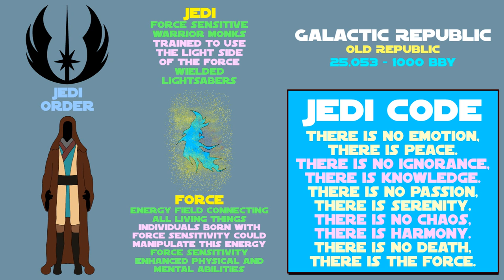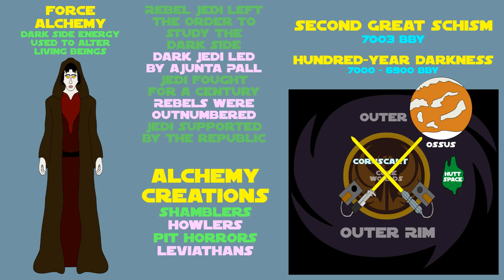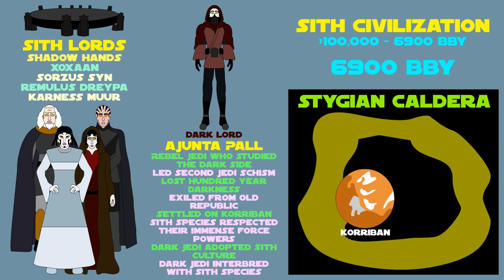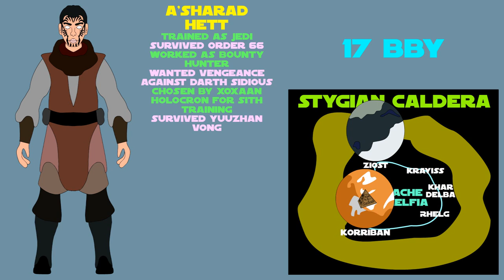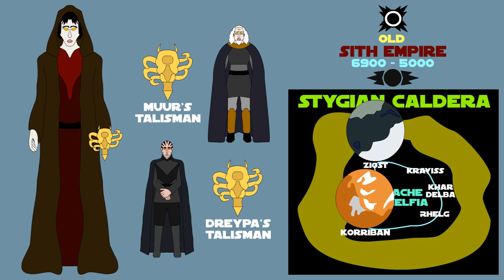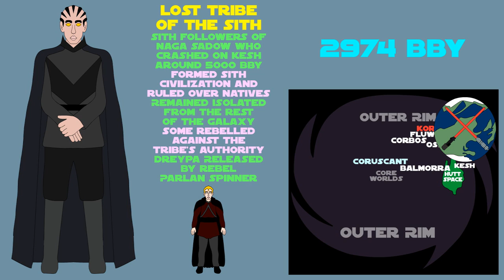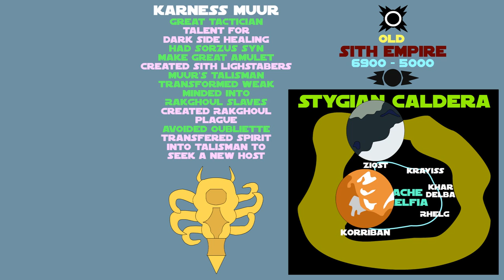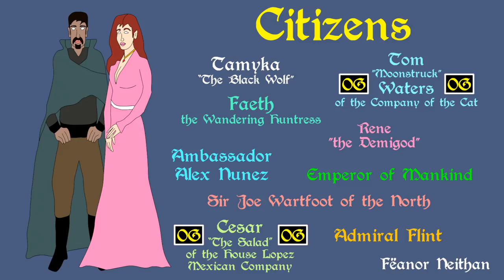Star Wars Legends: First Sith Lords | Ajunta Pall, XoXaan, Sorzus Syn, Remulus Dreypa, Karness Muur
A brief history of the first Sith Lords, including Ajunta Pall, XoXaan, Sorzus Syn, Remulus Dreypa and Karness Muur. Based on Star Wars Legends, created by George Lucas and Lucasfilm.

Freefolk - $1.99
Monthly Schedule

Citizen - $4.99
Monthly Schedule

Patrician - $14.99
Monthly Schedule

Ebook, Paperback and Audiobook: